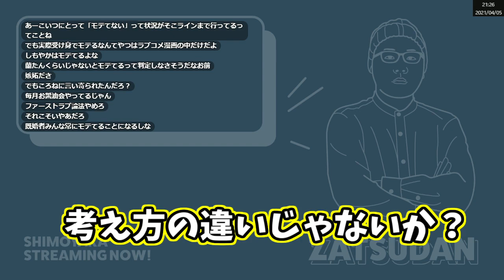【S4】ソイソがモテるモテないでチャットと熱い討論になるしもやか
元動画